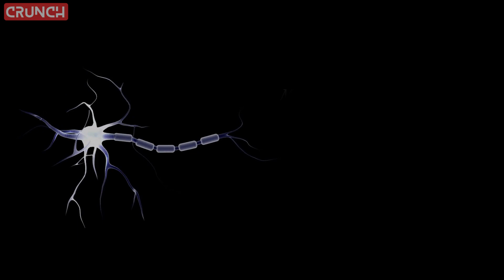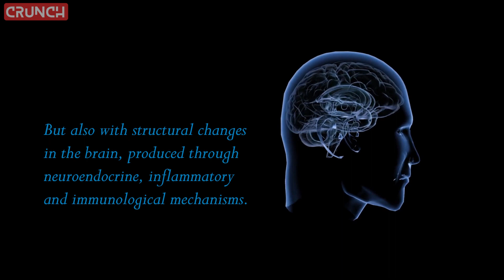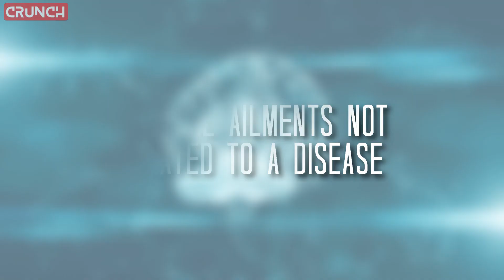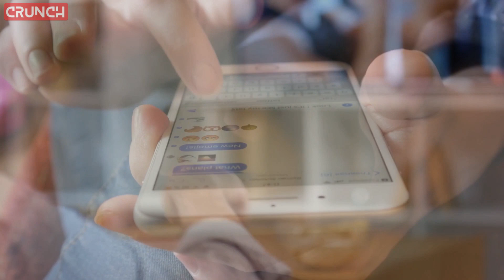5 signs of depression - You Must Know!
Depression is not what it seems.
Depression is a mental disorder that can be diagnosed reliably and that can be treated by psychiatrists and psychologists in a complementary way. No drugs are required to deal with depression in most cases. Psychotherapy is usually enough, but drugs are reserved for psychiatric care in more severe cases.
The origin of depression is complex, since genetic, biological, psychological and social factors influence. Among them, the biological factors are the ones that deserve special attention, including Psycho-Neuro-Immunology, which raises a bridge between strictly biological and psychological approaches.